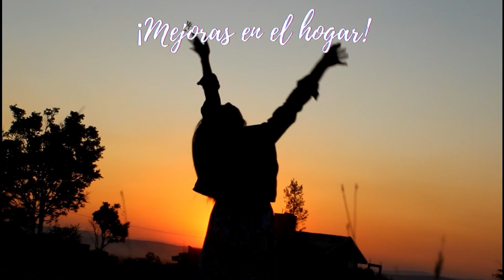Herramientas que debes tener en CASA // Herramientas básicas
En este video te mostramos las herramientas que han sido básicas para nuestro hogar, seguro a ti también te servirá de mucho tener un kit de herramientas para hacer las mejoras en el hogar que necesitas.

También puedes visitarnos en IG y seguir nuestro día a día enterándote de proyectos antes de subirlos a YouTube :